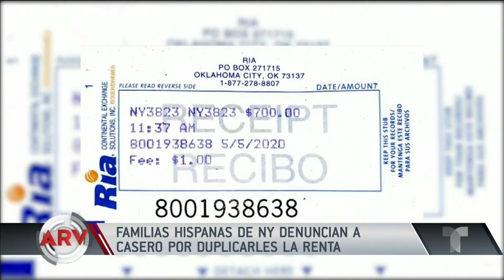Hispanos en NY denuncian desalojo en medio de la pandemia | Al Rojo Vivo | Telemundo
Video oficial de Al Rojo Vivo. Un grupo de hispanos en el sur del Bronx está denunciado a su casero por querer desalojarlos de su vivienda en medio de la pandemia de COVID-19.